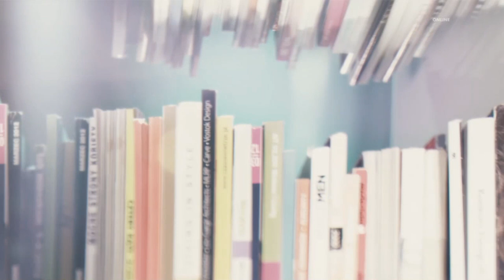CANAL+ Domo Czech - Idents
Tym razem komplikacje identów z Czeskiej wariacji CANAL+ Domo, niektóre są znane z naszego C+ Domo, ale i też są wariacje identów z CANAL+ Kuchnia dla C+ Domo.

Fragmenty utworów, filmów, audycji TV itd. Należą do ich prawnych właścicieli i zostały wykorzystane wg prawa cytatu (art.29 ust.1 ustawy o prawie autorskim i prawach pokrewnych). Wszelkie kopiowania treści z mojego kanału bez mojego pozwolenia są zabronione.